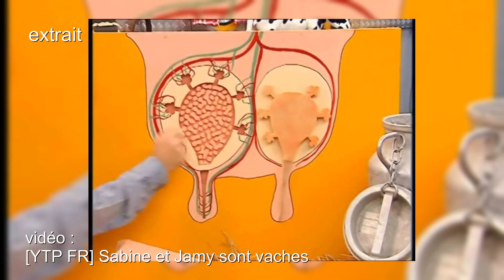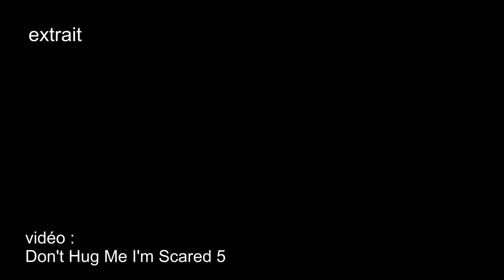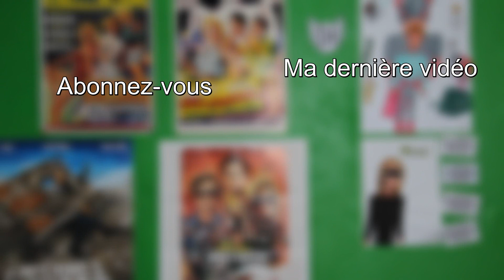Mes projets futurs - partie 3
Aujourd'hui, je vous parle de mes prochaines vidéos, du Comte Conteur à une nouvelle série en passant par de nombreux courts métrages et autres vidéos !

et le plus important soyez vous-même et soyez heureux !